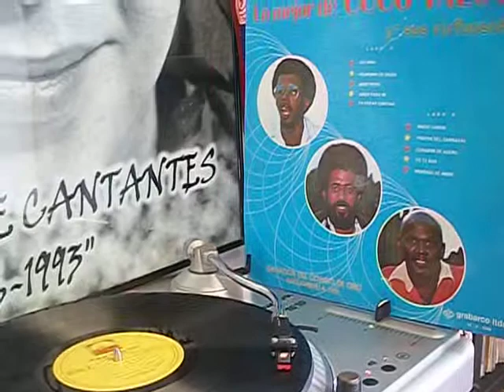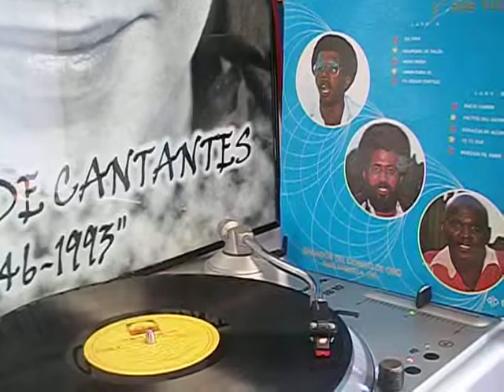NACIO VARON CUCO VALOY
ALBUM: LO MEJOR DE CUCO VALOY Y SUS VIRTUOSOS
SELLO: FM
AÑO: 1982 hay les dejo y aaannndddaaa